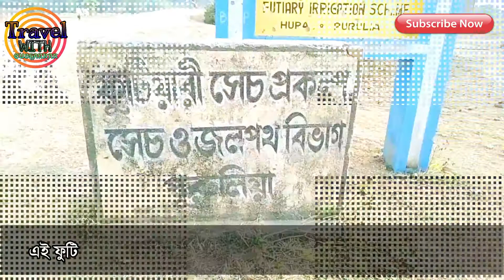পুরুলিয়ার ফুটিয়ারী ড্যাম ভ্রমণ ।। TRAVEL GUIDE OF FUTIYARI DAM, PURULIA.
ফুটিয়ারী ড্যাম হল পশ্চিমবঙ্গের পুরুলিয়া জেলায় অবস্থিত একটি বৃহৎ জলাধার ও সেচ প্রকল্প। এখনও পর্যন্ত এইস্থানটি সেইভাবে প্রচারের আলোয় আসতে পারেনি। তবুও এর নিজস্ব ও পারিপার্শ্বিক সৌন্দর্যের প্রভাবে শীতকালে এইস্থানটি একটি জনপ্রিয় পিকনিক স্পটে পরিণত হয়।

এইস্থানে রাত্রিযাপনের জন্য পশ্চিমবঙ্গ পর্যটন বিভাগ দ্বারা নবনির্মিত কিছু কটেজ রয়েছে। এছাড়া রয়েছে বোটিং এর মতো বিভিন্ন ফান আ্যকটিভিটির ব্যবস্থা।

ফুটিয়ারী ড্যামের নিকটবর্তী রেলস্টেশন হল পুরুলিয়া জং যা ফুটিয়ারী থেকে প্রায় ২৩ কিলোমিটার দুরত্বে অবস্থিত এবং আদ্রা জং যা ফুটিয়ারী থেকে প্রায় ২৫ কিলোমিটার দুরত্বে অবস্থিত।

পুরুলিয়া জং ও আদ্রা জং উভয় স্টেশন থেকে ফুটিয়ারী ড্যাম যাবার রিসার্ভের গাড়ি পাওয়া যায় এবং পাশাপাশি এখানকার বাস সার্ভিস খুব উন্নত।

কলকাতা থেকে পুরুলিয়া জং ও আদ্রা জং যাওয়ার উপযুক্ত ট্রেনগুলি হল:
*রাতের গাড়ি-
১) হাওড়া-চক্রধরপুর ফাস্ট প্যাসেঞ্জার,
*সকালের গাড়ি-
২) সাতরাগাচ্ছি থেকে রূপসী বাংলা এক্সপ্রেস।

পুরুলিয়া জং ও আদ্রা জং থেকে কলকাতা ফিরে আসার উপযুক্ত ট্রেনগুলি হল:
১) চক্রধরপুর-হাওড়া ফাস্ট প্যাসেঞ্জার,
২) পুরুলিয়া-হাওড়া রূপসী বাংলা এক্সপ্রেস।

পুরুলিয়া জং ও আদ্রা জং থেকে ফুটিয়ারী যাবার রিসার্ভ গাড়ির ভাড়া প্রায় ১৪০০-২০০০ টাকা এবং বাসের ভাড়া প্রায় জনপ্রতি ৩০-৪০ টাকা।